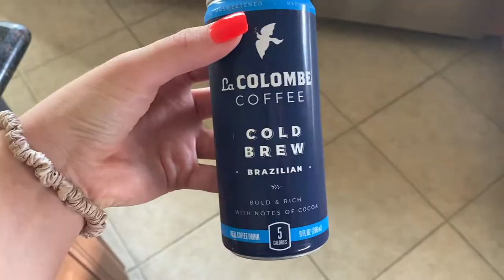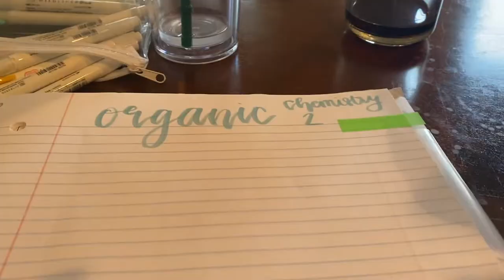VLOG || First Day of Classes At William and Mary || Fall 2020 From Home!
Hey guys!

I hope you enjoyed seeing my first day of classes this year for the fall 2020 semester! It was definitely weird still being at home and doing everything online, but I’m sure this semester will be totally fine! I will be making more videos about doing college online, so keep you eyes out for those, but in the mean time don’t forget to give this video a like and comment down below any other videos you want to see from me!
Background Music!
Favorites:
a b o u t m e:
-Gabi Burgin
-19
-Sophomore at The College of William and Mary
-Healthy lifestyle & wellness posts
-DMV x LVGS
Have an amazing day,
xoxo gbf